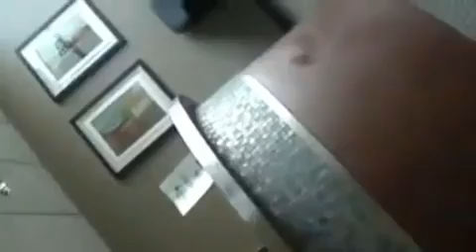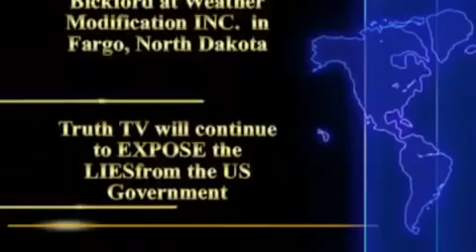truth about Chemtrails